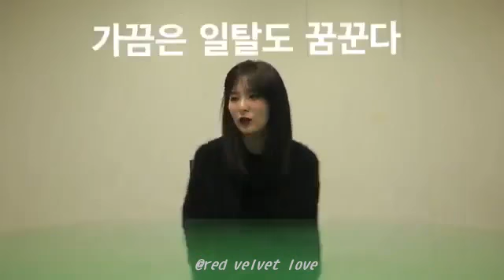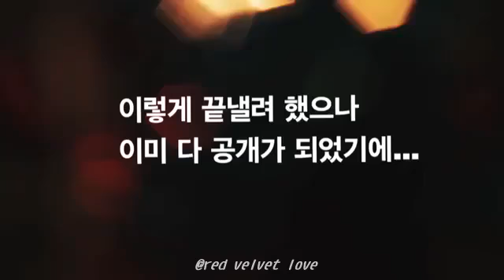Red Velvet [ 레드벨벳 ] Seulgi 澀琪 [ 슬기 ] _ 偶像戲劇工作團 [ Idol Drama Royalty ]아이돌 드라마 공작단